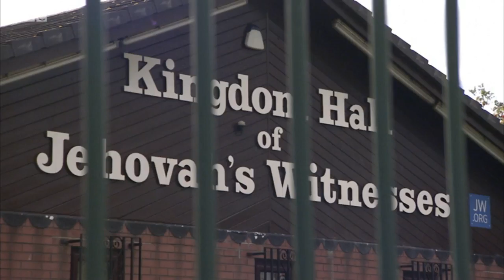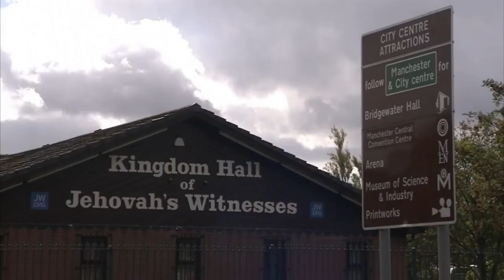Jehovah's Witnesses let paedophile sex offender interrogate victims BBC NEWS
BBC "News at 10pm" from 26/07/2017 about the UK Charity comissions findings into sex abuse problems within the Jehovahs Witnesses.

Jehovah's Witnesses have been severely criticised by the Charity Commission for allowing a convicted sex offender to interrogate his victims.

The commission's report said the women had endured "inappropriate and demeaning questioning".

And Jonathan Rose had challenged them during a meeting with Church elders, after he was released from prison.

A Jehovah's Witness statement said "appropriate restrictions" were imposed on anyone guilty of abuse.

Rose was convicted in 2013 of the historical sexual abuse of two girls, aged five and 10, and sentenced to nine months in prison.

Both he and the girls, at the time of the assaults, were members of the New Moston Kingdom Hall, in Manchester.

At the time of his conviction, Rose was a senior member, or "elder", of the Jehovah's Witnesses.

He appealed against a move to expel him, a process known as "disfellowshipping".

In order to decide his fate, a group of elders had called the two women to a meeting at the Kingdom Hall, along with a third woman who had alleged in the 1990s that Rose had assaulted her, the report said.